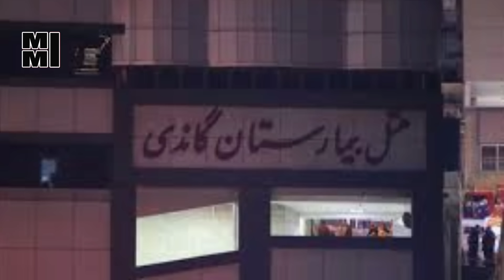علت اصلی حادثه آتش سوزی هتل بیمارستان گاندی مشخص شد +جزئیات و تصاویر جدید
جزییات حادثه آتش سوزی بیمارستان گاندی گفت: آتش سوزی از طبقه ۴ به بالا رخ داده و آتش نشان‌ها مشغول مهار آتش هستند.

خبر مرتبطجزییات تازه درباره آتش سوزی بیمارستان گاندی/ توضیح سخنگوی آتش نشانی
جزییات تازه درباره آتش سوزی بیمارستان گاندی/ توضیح سخنگوی آتش نشانی
اقتصادنیوز: سخنگوی سازمان آتش نشانی گفت: بنا بر گزارشات اولیه این آتش‌سوزی بیشتر روی نمای ساختمان بیمارستان بوده اما در هر صورت برای اطلاعات تکمیلی به زودی اعلام خواهد شد.

او همچنین تاکید کرد که بیماران در حال خروج از بیمارستان هستند. موضوعی که رییس بیمارستان گاندی هم درباره آن گفت: هنوز گزارشی از آسیب وارد به این بیمارستان ندارم. اما حریق از ضلع شرقی بیمارستان آغاز شده است. در حال حاضر نیز مشغول تخلیه بیمارستان هستیم و در صورت نیاز بیماران به بیمارستان‌های دیگر منتقل خواهند شد.